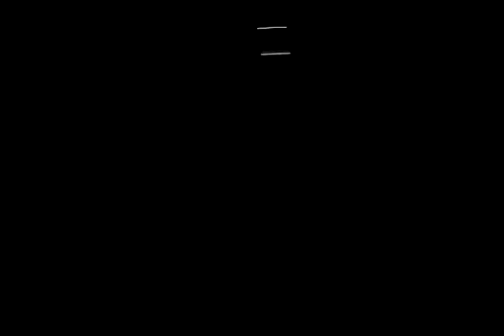July 4th Sparklers